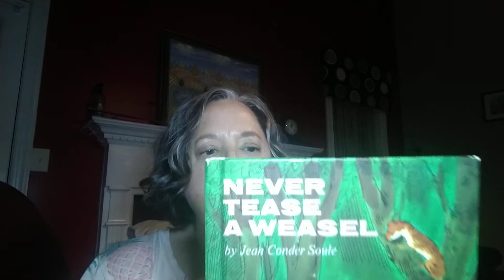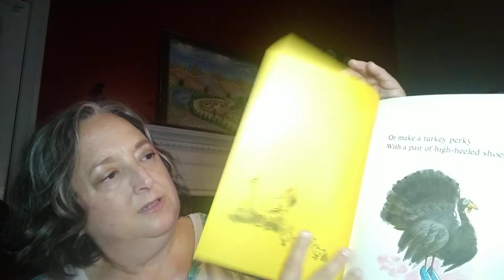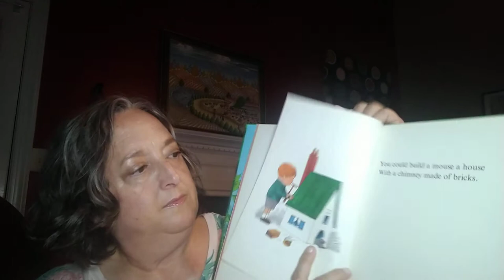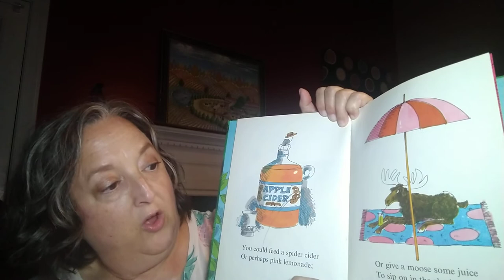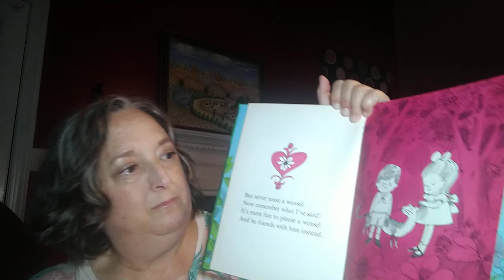Never Tease A Weasel. Written by Jean Cinder Soule. Aunt Jen Jen reading for her "littles".